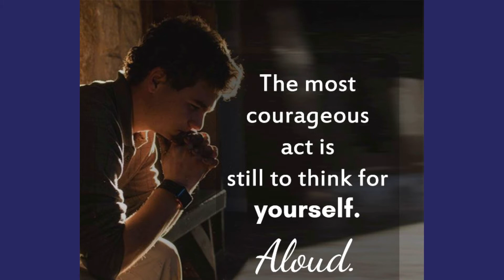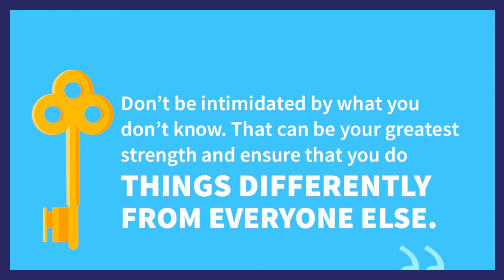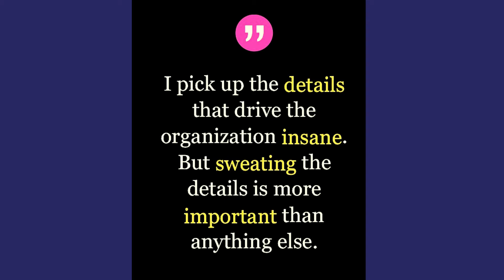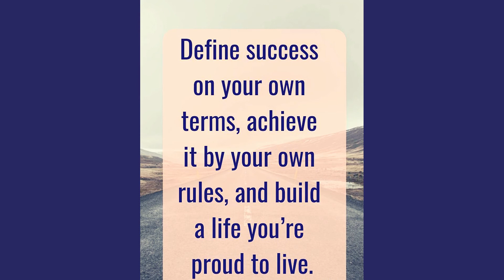15 Powerful Quotes That Will Inspire Your Personal and Business Life ! Upbeat Inspiration !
These big names can improve your English and change your life.
How?

By looking at the advice they’ve given—and then taking it.
Whether in life or business, the words of successful and innovative people can be deeply inspiring.They can motivate you, make you think and get you to ask questions.

You may even hear people say quotes like these in daily conversation or at meetings.

So let’s take a closer look at 15 powerful quotes from successful business people around the world to help you learn new phrases and get inspired!
don't underestimate the power few positive words can bring in someones life...